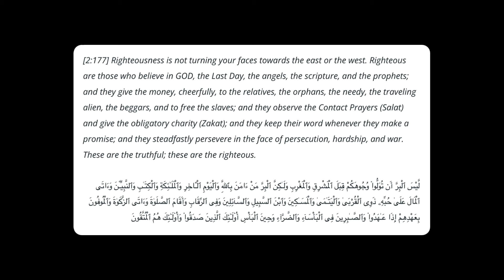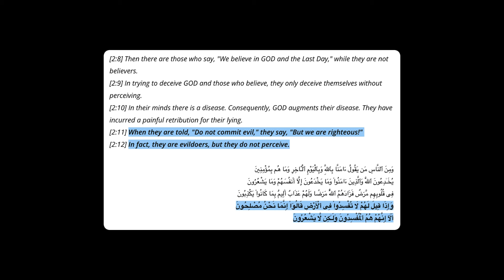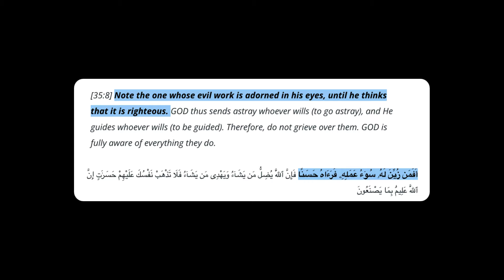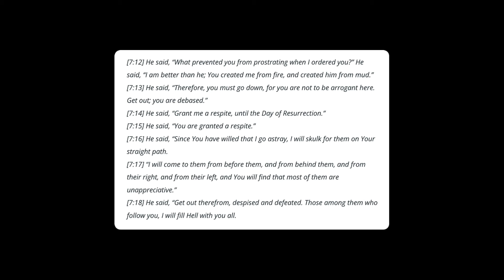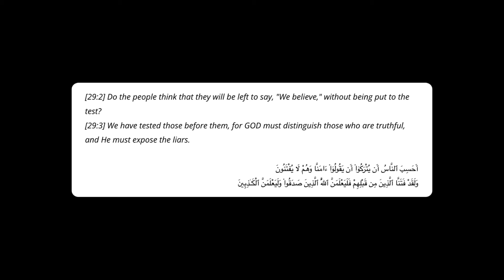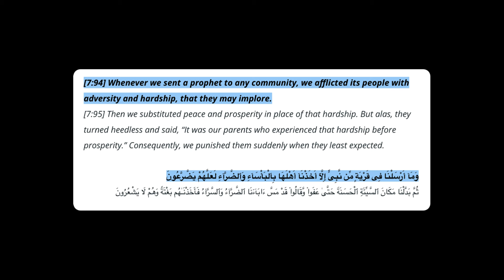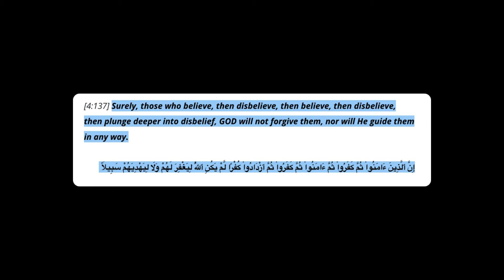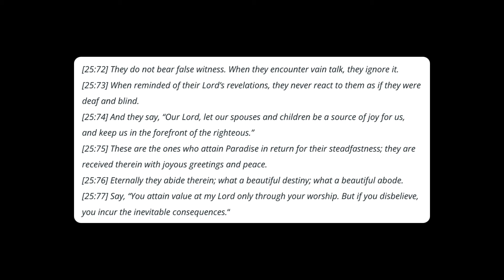The Moral Event Horizon